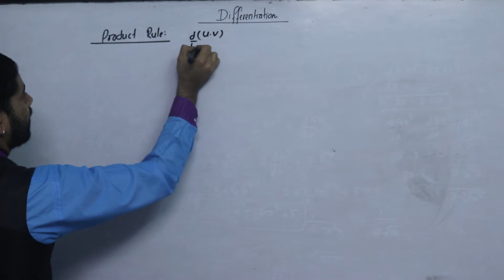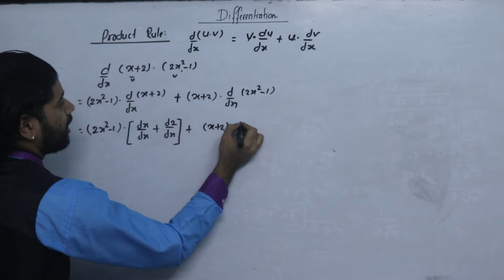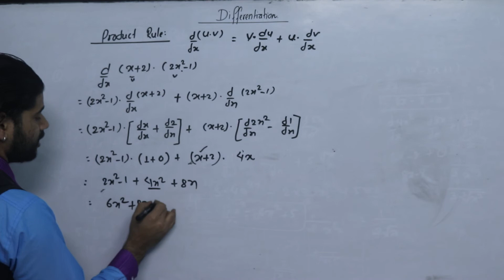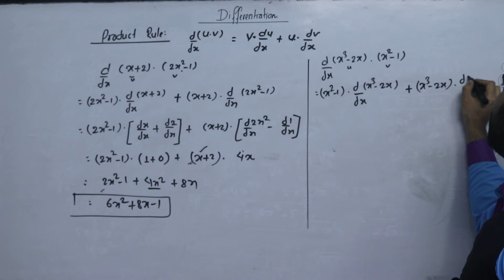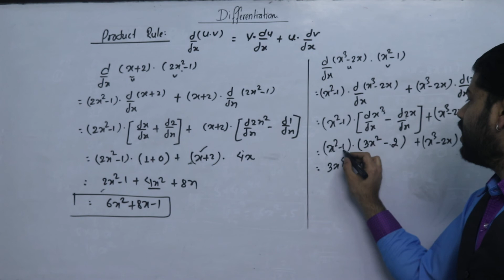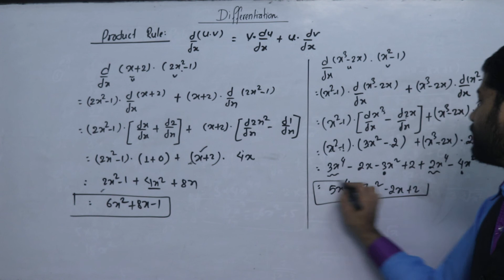Derivative Using Formula Part 3 || Differentiation || Product Rule NEB Business Math in Nepali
For More:
Kshitiz Subedi
EDU GLOBAL FOUNDATION
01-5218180